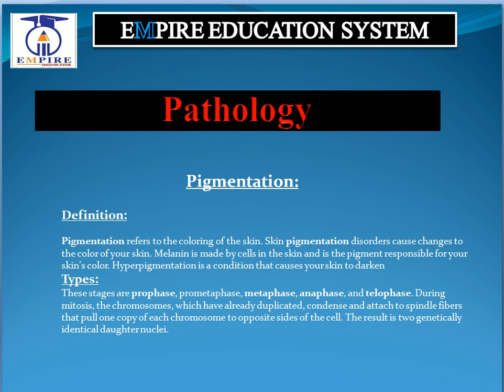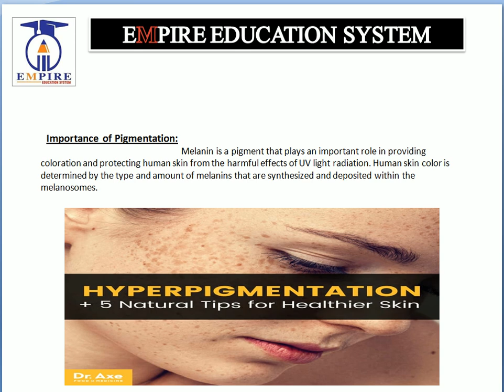Pigmentation and their types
For Paramedical students.